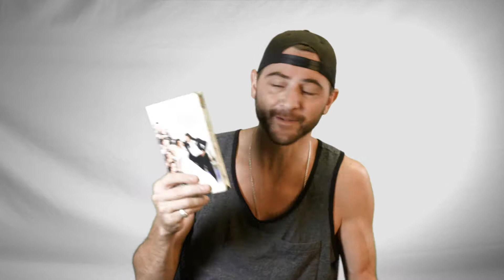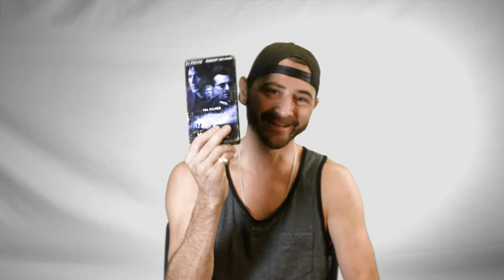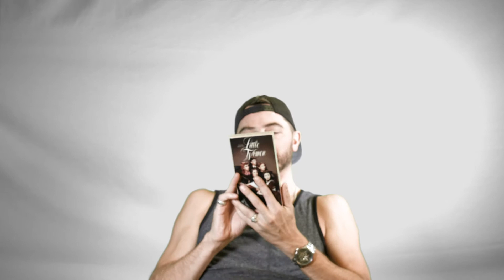AL PACINO & ROBERT DE NIRO'S BEST FILM (MOVIE MONDAYS W/ RYNORYDER)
Edited by @lori.mccrory

Ryan McCoy is a writer first, filmmaker second, entrepreneur third.  He has written and produced two feature films, and is beginning to expand out to give talks and share his experience with the next generation of young filmmakers.